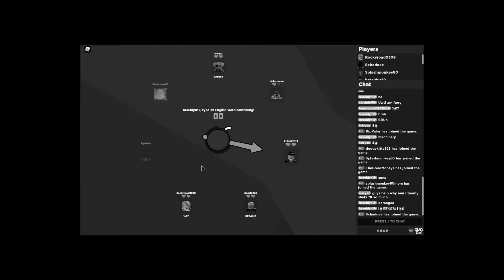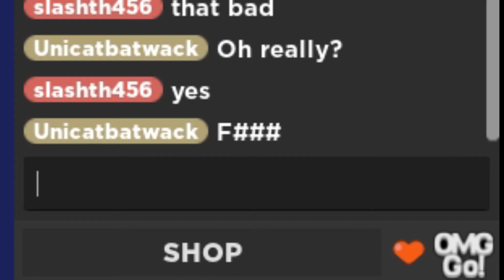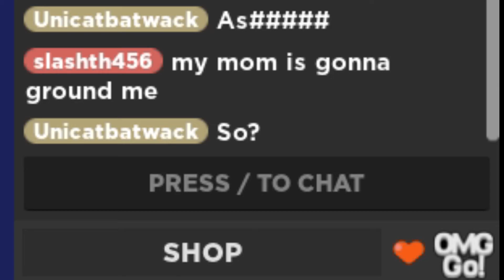[OLD] Word 🅱omb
My brain turned into mush

Help.